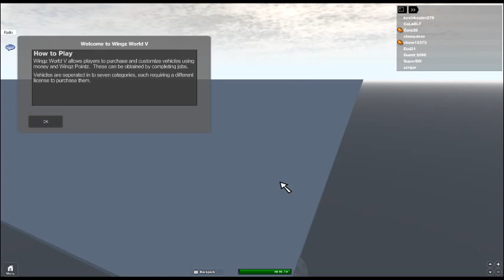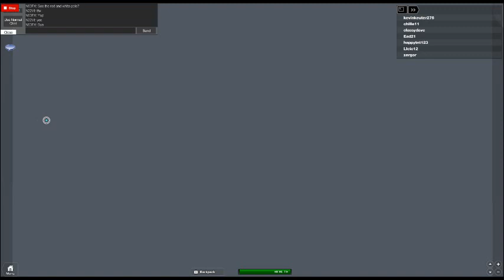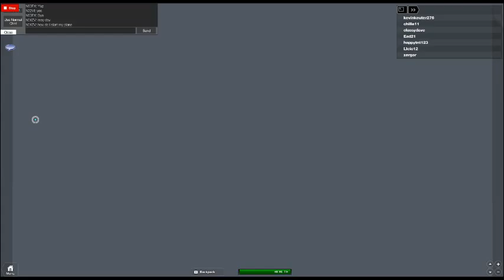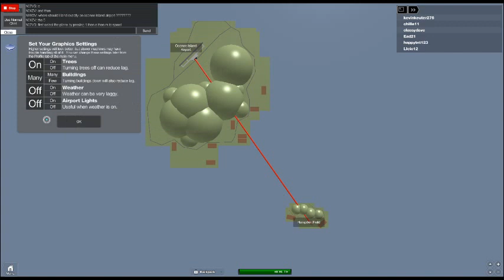kevinkeuter276's ROBLOX video